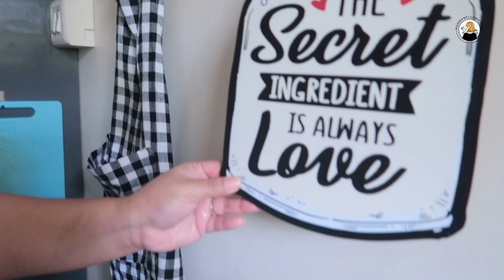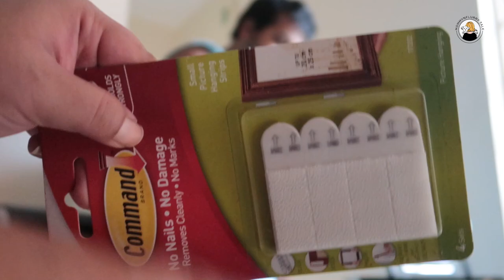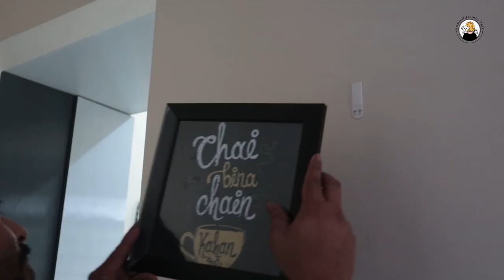Affordable Rental Friendly kitchen organization | I FINALLY did it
Today indian petmom and indian vlogger sreedipa from mommynflurry tale is sharing Affordable Rental Friendly kitchen organization in this expressive I FINALLY did it vlog.

Product Links
Towel Hanger
Glass Bottle
Indoor Plant 1
Indoor Plant 2
Indoor Plant 2
Chai Wall Frame
Wall decor
Wooden Tray
Ceramic Jars
Oil Jars
Kitchen Rack

Wags & Hugs
MommyNFlurry